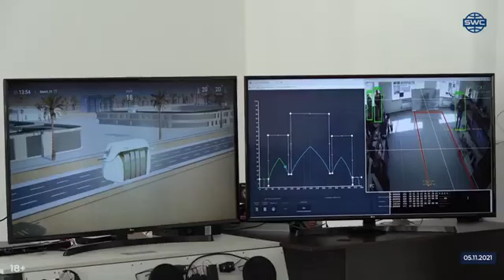SWC | Sky World Community Investment Fund News | Release 242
Sky World Community - News

CONTENT
👉0:00 Announcement #242 of the video digest news by Sky World Community
👉0:55 Brazil's first astronaut has tested the string transport
👉2:11 The reportage from the press conference
👉3:34 International media about the press conference: